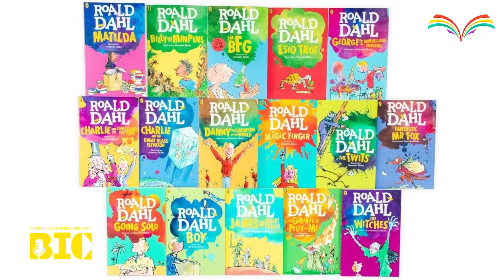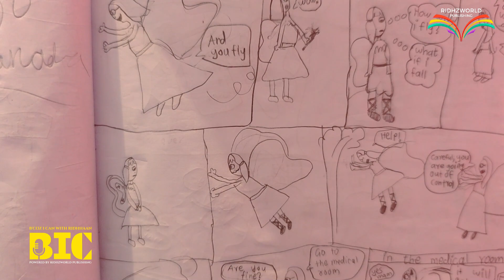Aabha Ghuli on Magic of Roald Dahl books, Doodling Comics | Upcoming Competition | BIC 4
• B'coz I Can With Ridhhaan• Episode 4

Encourage children and register today to participate in International story writing Competition "Once Upon In Our Minds" initiated by Ridhhaan Jaiin and powered by RidhzWorld Publishing.

Advertising & Video Designing Partner: Make Way Marketing, Pune, India

Venue Partner: Sheri, Pune, India

In today's episode, we are joined by Aabha Ghuli, a young and talented storyteller. She is also one of the winners of Story Writing competition and her story is published internationally in the book "Once Upon In Our Minds," published by RidhzWorld Publishing.

On the podcast, children are discussing Roald Dahl's books and what sets his stories apart. They explore why children have such a deep love for his books. Additionally, they touch on the art of doodling comics and highlight the launch of the second season for RidhzWorld Publishing's story writing competition.

Timelines:
00:00 - Welcome to BIC

About BIC - BCoz I can with Ridhhaan
Ridhhaan Jaiin, Asia's youngest author, motivational speaker & coach, and audiobook narrator has recently launched an exciting new YouTube show, BIC - BCoz I Can with Ridhhaan. This show is an ideal platform for children and young adults to gain knowledge and be inspired. Through this show, viewers will get a glimpse into the lives of successful people and learn essential lessons that can be implemented in their own lives. With its inspiring stories, it will motivate children and young adults to aim higher and achieve their dreams.

BIC - BCoz I Can with Ridhhaan will showcase the struggles and achievements of successful people, enabling viewers to learn from their journeys. Through this, children and young adults will be able to understand the challenges faced by those people and how they overcame them. They will also be able to get a better understanding of success and envision a bright future for themselves.

This show is an amazing learning resource for children and young adults and is sure to help them realize their ambitions. Therefore, Ridhhaan Jaiin invites everyone to support this new show and give children and young adults the opportunity to explore their potential. By supporting BIC - BCoz I Can with Ridhhaan, we can all join forces to help children and young adults understand the importance of hard work and dedication in achieving success. So, let us all come together and help spread the message of motivation and inspiration.